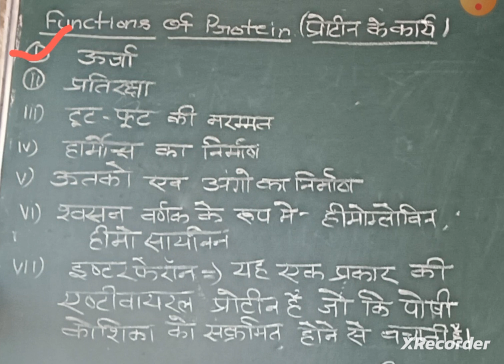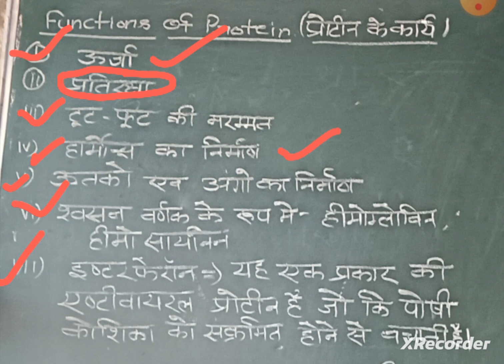Function of Protein// Biology // जीव विज्ञान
प्रोटीन के कार्यों के बारे में बताया गया है।